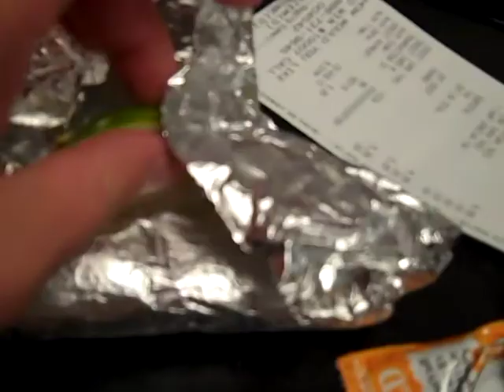WOULD YOU JUMP TOO?!?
Some good clips enjoyy :)